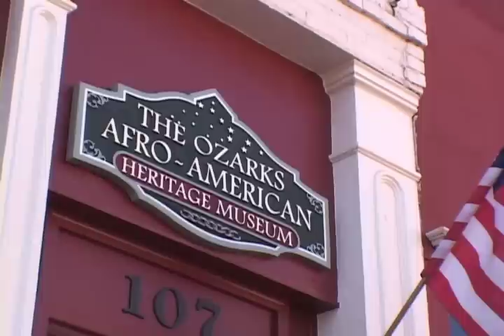Father Moses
Following the lynching of three black men on the public square of Springfield, Missouri in 1906, thousands of black residents fled in fear, never to return. But one black family stayed on their farm in Ash Grove, Missouri, enduring decades of racial prejudice.
The Berry family would not give in. As a young man, Moses Berry left to become an Eastern Orthodox priest. He worked around the world. But in 1999, he was drawn back to his family's farm in Greene County Missouri. He's opened a museum of African American history in Ash Grove, and exhibits many of his family heirlooms, including the neck irons that was held his enslaved family. He and local residents restored the Berry family cemetery which is the final resting place of many prominent black citizens.
(Since this story was produced in 2002, he and his followers have built a larger house of worship near the original.)    Produced and photographed by Ed Fillmer